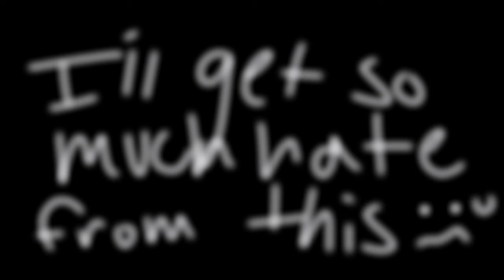Boykisser transfer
I'll get so much hate from this vid- 💀